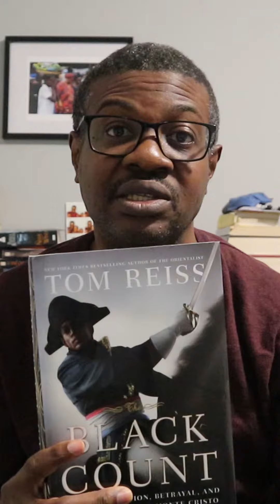Nonfiction November Book Reviews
Great works of humane journalism and important contribution to Biographical literature (The Black Count by Tom Weiss). Reading The Perfect Storm by Sebastian Jungers and The Black Count by Tom Reiss was a trip! Do give each of these a read.